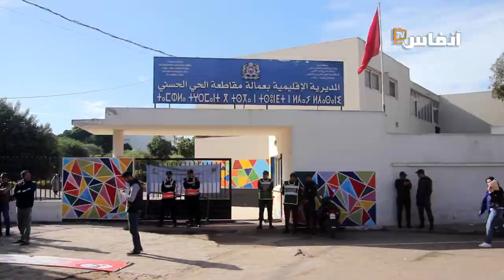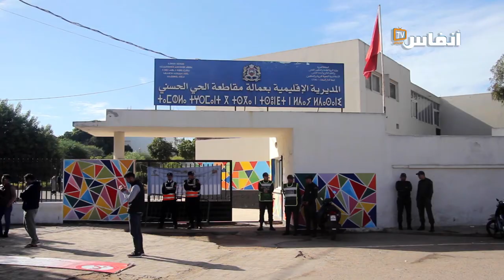أساتذة التعاقد يعودون للاحتجاج من جديد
عاد أساتذة التعاقد  للاحتجاج من جديد في مدينة الدارالبيضاء.  في هذا الفيديو ستتعرف على أسباب هذا الاحتجاج